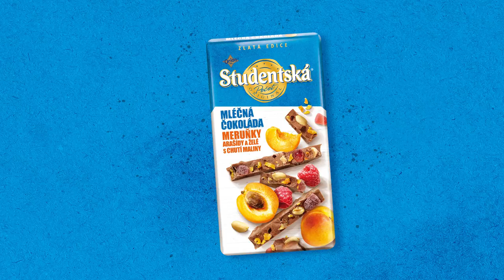Študentská Pečať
Chceš mať svoje vlastné pravidlá na tričku? Kúp Študentskou pečať a napíš ich na obal.